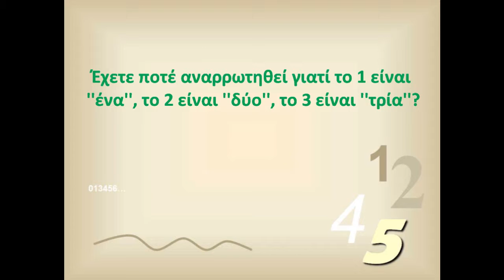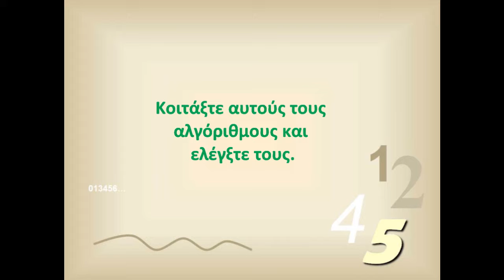The Numbers Pansinio videos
Έχετε σκεφτεί, γιατί το 1 είναι ένα, το 2 δυο, κλπ; Μάθετε τα στο παραπάνω video